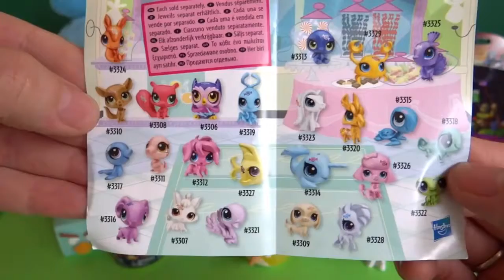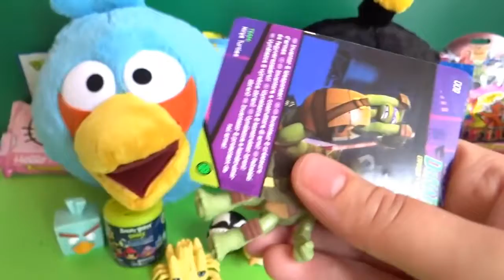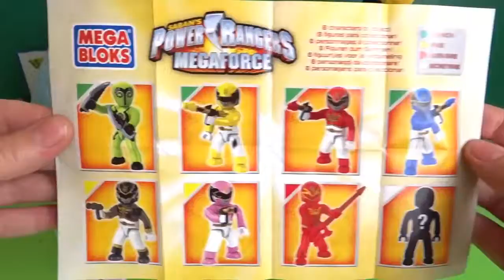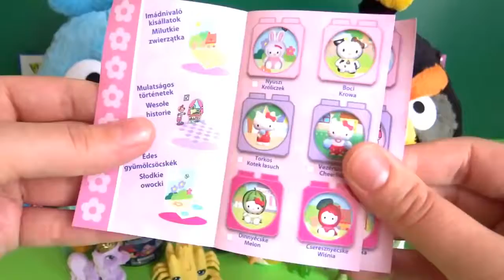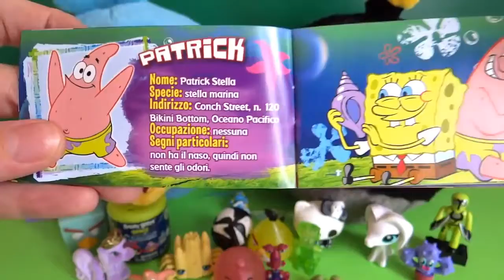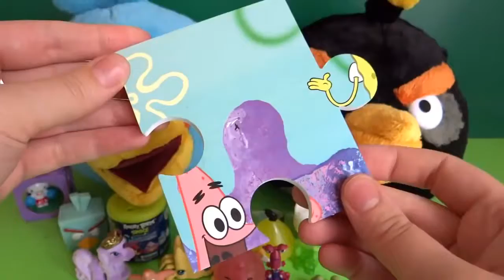Angry Birds & Friends blind bags, Mash'ems, Power Rangers, Marvel, SpongeBob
Hey guys, in this video I am unboxing 17 blind bags and show you 2 Angry Birds plush toys: one of Black Bird and the other is Blue Bird. There are also many Angry Birds Mash'ems in the blind bags, as well Hello Kitty and Marvel Heroes mashem. The other blind bag toys include Ben 10, Monsters University, SpongeBob Squarepants, The Smurfs, Power Rangers, Teenage Mutant Ninja Turtles, Littlest Pet Shop, Filly, Polly Pocket, Moshi Monsters.
The Smurfs are also known as: Die Schlümpfe, I Puffi, Pitufo, Schtroumpf, Schlumpf, hupikek torpikek.